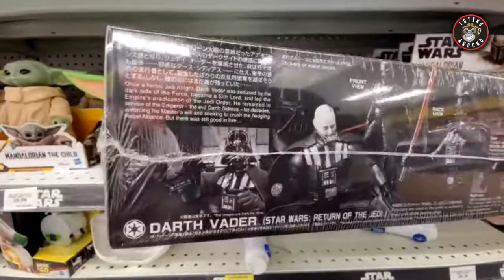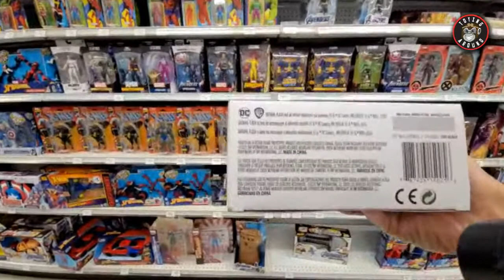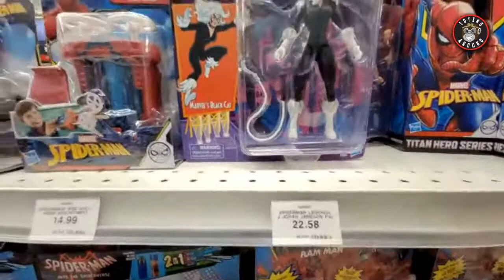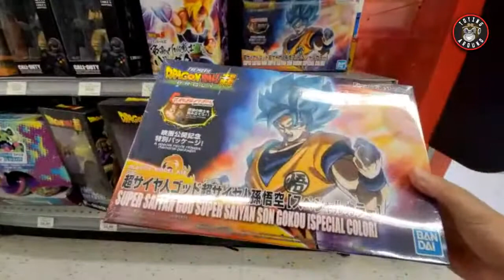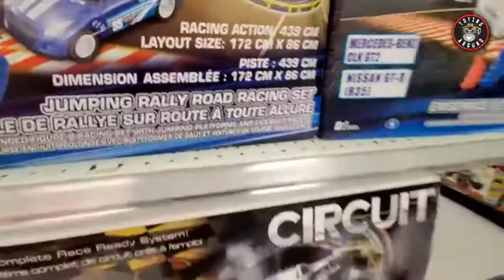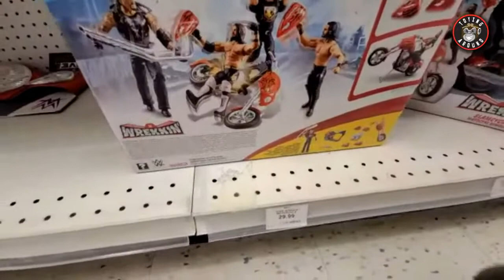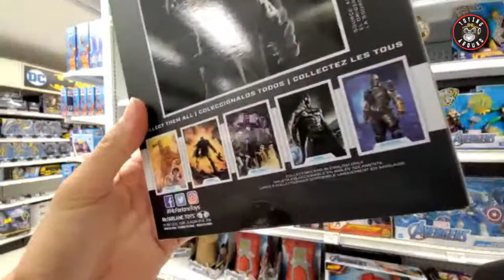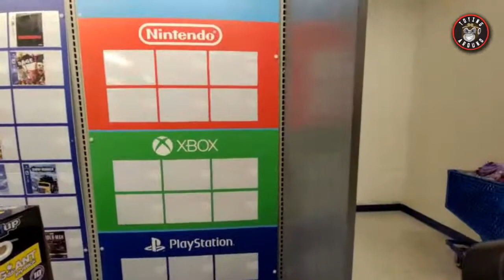Toying Around July - Day 4: Hunting at Toys R Us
Day 4 of the 31 Day streak! Happy 4th to my American friends! Went on a hunt at TRU, and at the end I started a mission to find a Geoffrey for Pancheezy.

Become a channel member and join the Butter Army!